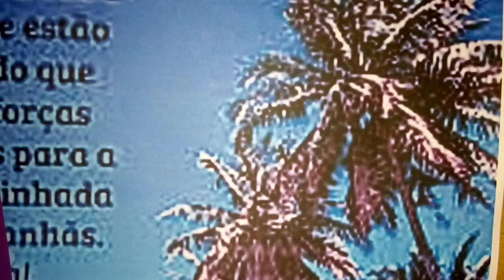FESTA DE SÃO PEDRO COMEÇA DIA 19 DE JUNHO E VAI ATÉ O DIA 19 DE JUNHO - PELA CONVERSÃO E PELAS ALMAS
Obrigado pelo o apoio. O Texto de hoje fala de José e dos sonhos.